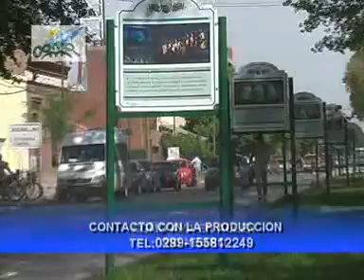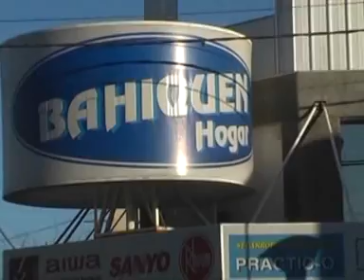COMO AYA ALLEN AERO CLUB 2011 BLOQUE 1